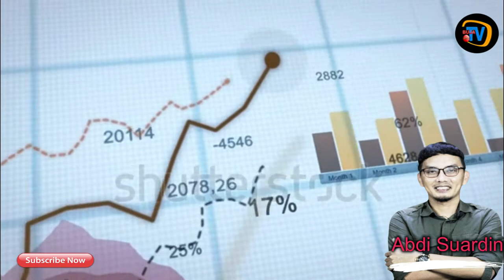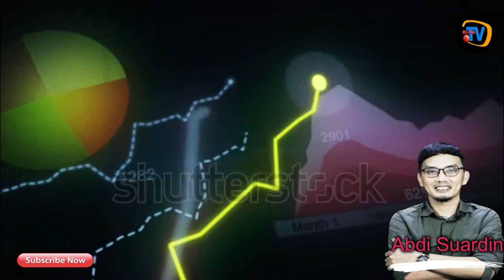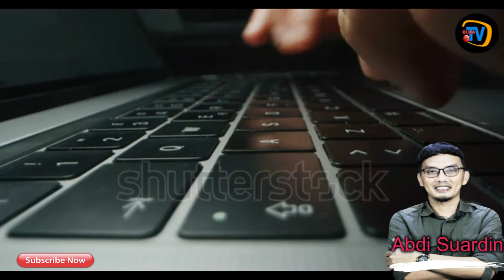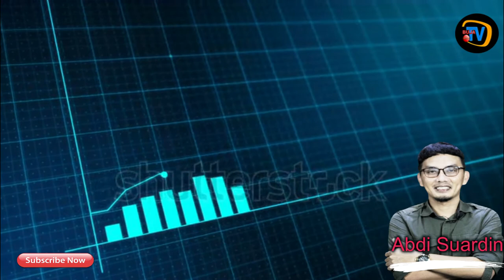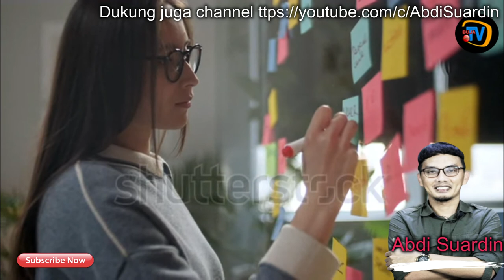5 MENIT DI PAGI HARI MENENTUKAN SEGALANYA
LUANGKAN 5 MENIT SETIAP PAGIMU UNTUK MERENCANAKAN HAL HAL BAIK YANG AKAN ENGKAU LAKUKAN DAN JADIKAN ITU RUTINITAS YANG KONSISTEN SETIAP PAGIMU

OLEH :
ABDI SUARDIN (YOGYAKARTA)
Sarjana tehnik
Sejak lulus kuliah belum pernah sama sekali melamar pekerjaan atau bekerja sama orang lain sekalipun. kenapa. ?
Karena lulus kuliah beliau sudah sangat sukses di bisnis tiens syari'ah mulai dari penghasilan yang sangat besar, perjalanan luar negri kepuluhan negara, reward mobil mercy, yach achifer cash reward, plance achifer cash reward, villa achifer cash reward (silahkan liat dan segudang penghargaan lainnya.
Mulai bisnis dengan utang 500.000 sejak mahasiswa melakukan usaha ini...sekarang beliau sudah bisa jadi contoh sukses!

Ingin seperti beliau. ?
Contact kami:
BBM : 5AE40CE9
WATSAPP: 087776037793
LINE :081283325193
Sebagai pemilik asli konten ini